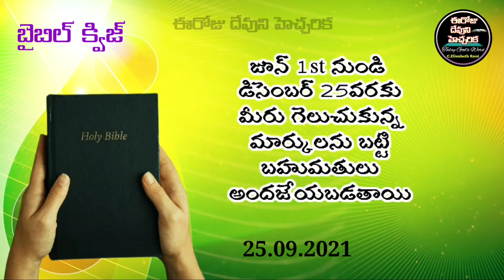✍️Bible Quiz in Telugu✍️నిర్గమకాండము 9వ అధ్యాయము